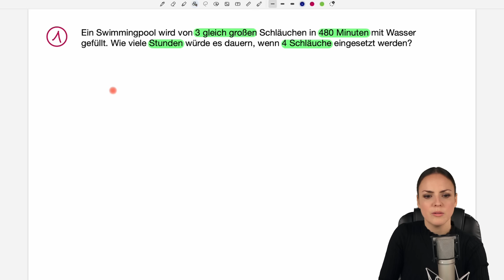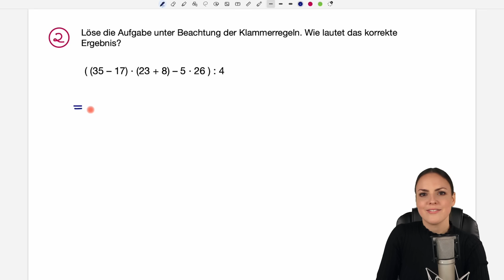Aufnahmetest Bundeswehr – Mach mit!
Aufnahmetest Bundeswehr
In diesem Mathe Lernvideo erkläre ich (Susanne)  euch Textaufgaben zum Dreisatz, Klammerrechnung und Prozentrechnung. Mathematik einfach erklärt.

0:00 Einleitung – Aufnahmetest
0:17 Aufgabe 1
2:51 Aufgabe 2
5:13 Aufgabe 3
10:40 Bis zum nächsten Video :)

Adresse für geschäftliche Anfragen und Fanpost:
Susanne Scherer
Gaustraße 8, F32
67655 Kaiserslautern

Päckchen und Pakete bitte direkt an die DHL Packstation senden:
Susanne Scherer
Packstation 179
67655 Kaiserslautern